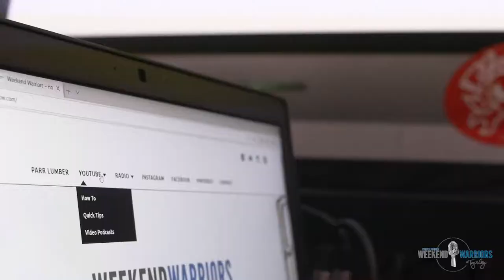Tips for Becoming a Successful DIYer | Video Podcast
International Wood Products
OrePac Building Products
Therma Tru Doors
Huber Engineered Woods

Weekend Warriors Home Improvement Show Built by Parr Lumber Co.

Also, be sure to check out our DIY Home Improvement Radio Show which airs on 17 different AM radio stations throughout the Pacific Northwest every Friday and Saturday, depending on location! Listen to Corey Valdez and Tony Cookston impart their home improvement knowledge and give tips and tricks that can help you tackle small and big projects that every homeowner is likely to face!

Any content and information provided by The Parr Company (“Parr”) or its affiliates in the “Weekend Warriors w/ Tony & Corey Home Improvement Show” or any similar Do-It-Yourself videos (collectively “DIY Videos”) are for informational, educational, and entertainment purposes only.  DIY Videos are intended merely to simplify and breakdown projects for a viewer’s ease of comprehension.  Parr does not guarantee that DIY Videos are accurate or up to date.  Parr reserves and maintains its rights to all DIY Videos content and information.

DIY Videos may feature paid employees of Parr, including Tony and Corey, who are not and do not claim to be licensed contractors.  DIY Videos also may show projects and techniques that are not appropriate or safe for you (the viewer) or other persons, particularly due to a person’s age or skill and experience levels.  DIY Videos, Parr, and their affiliates always recommend hiring a qualified, licensed contractor(s) in order to avoid or reduce any potential risk of injuries to persons, including death, or damage to property.

DIY Videos, Parr, and their affiliates do not make any claims as to the safety of the projects, techniques, or resources utilized and will in no way take responsibility and disclaim any and all liability for what you (the viewer) or others do with the content and information provided in DIY Videos.

All viewers of DIY Videos acknowledge and agree that by executing and working on projects at or on any   home, building, possession, personal property, or the like that they and other persons are doing so entirely at their own risk and that DIY Videos, Parr, and their affiliates cannot be held liable for any personal injuries, including death, or property damage that may result directly or indirectly from engaging in any project or undertaken by any viewers or other persons.

In addition, it is the sole responsibility of the viewer to seek out and comply with any and all applicable laws, rules, and requirements of any governmental authority, including state, regional, and/or local building codes, guidelines, and requirements.

DIY Videos, Parr, and their affiliates make no representations or guarantees as to whether any particular work, techniques, projects, or the like would be in compliance with any applicable laws, rules or requirements.

Finally, as a responsible DIYer and Weekend Warrior, it becomes the sole responsibility of you (the viewer) to take any and all necessary precautions for you and any other persons or property when engaging in any home improvement, renovation, or DIY endeavor!